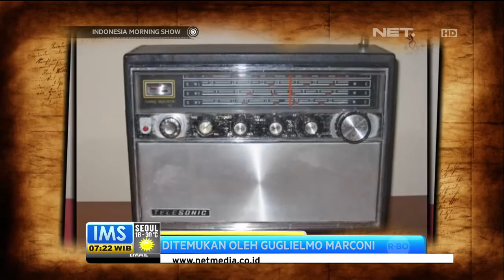Todays History 2 Juni 1896 Radio pertama kali dipatenkan - IMS